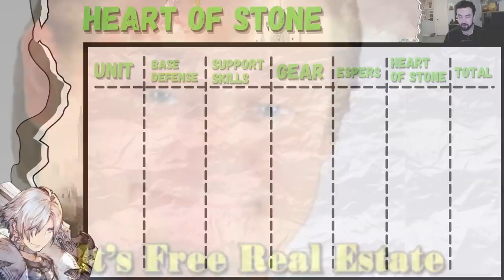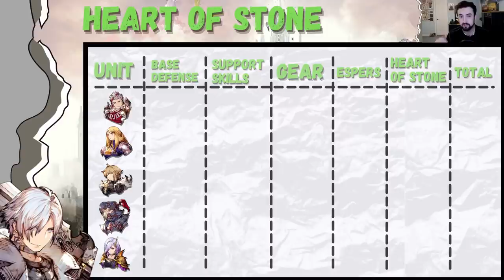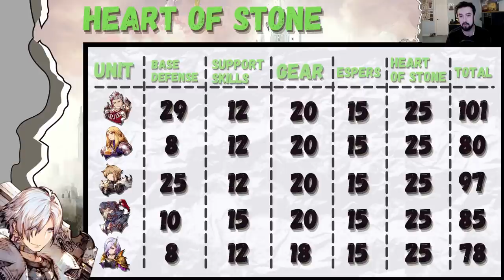I Will NOT SKIP Thancred. Why I think Thancred is a Hidden Support Treasure.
Title says it all.  I think this guy is often misunderstood.  He isn't a tank, or a true DPS, but a support.  We check out his best skill (in my opinion) and go into how I plan on using him.

This channel focuses on non-meta units and builds in FFBE: War of the Visions.  I have a couple series for the game currently running with links below if you want to check out that content.  Also feel free to stop by the  Salt Squad discord and hang out in a fantastic WoTV community with my guildmates and I.  I hope to see you all there or in the comment sections.

PVP Showcase: shorturl.at/dhjI0

Let's Talk Tanks: shorturl.at/ginGY

Only the Bonus: shorturl.at/aipOQ